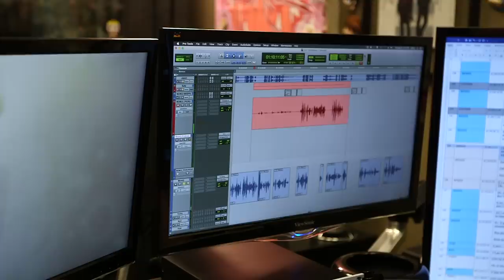From Japanese to English | Inside the Episode | Fruits Basket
The English voice cast discusses the process and attention to detail taken to translate the script from Japanese to English, and bring the episode to life.

Tohru Honda thought her life was headed for misfortune when a family tragedy left her living in a tent. When her small home is discovered by the mysterious Soma clan, she suddenly finds herself living with Yuki, Kyo, and Shigure Soma. But she quickly learns their family has a bizarre secret of their own: when hugged by the opposite sex, they turn into the animals of the Zodiac!